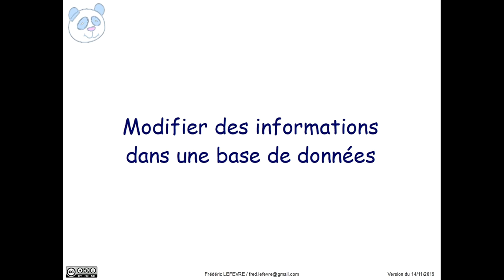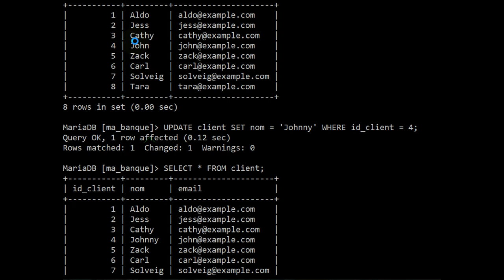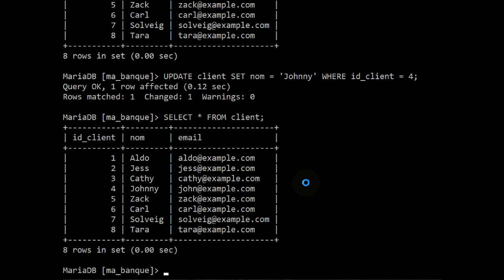MariaDB / MySQL - Modifier des informations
👉 Comment modifier des informations dans une base de données

00:00 Objectif = Comment mettre à jour des informations dans une base de données
00:10 Présentation da la base de données utilisée
00:30 Conception de notre requête UPDATE
01:27 Exécution, interprétation du résultat et vérification
02:20 Et ensuite ?